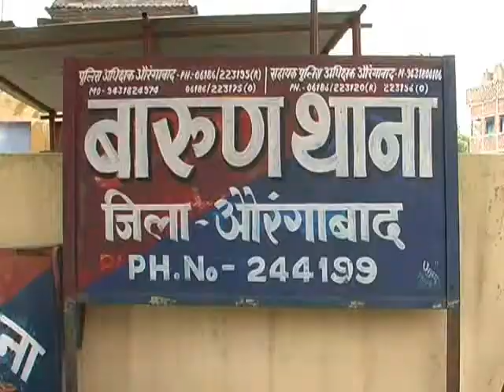aajkikhabar9:आटो और सुमो के बीच भीषण टक्कर तीन महिला समेत सात लोग जख्मी